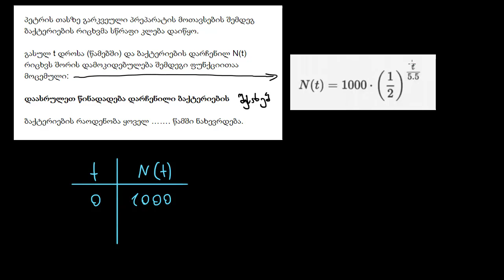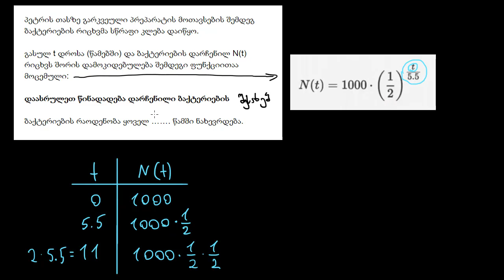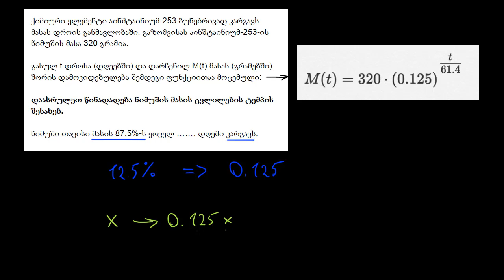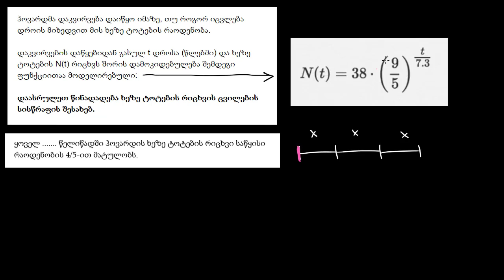დროის განმარტება მაჩვენებლიანი მოდულებით